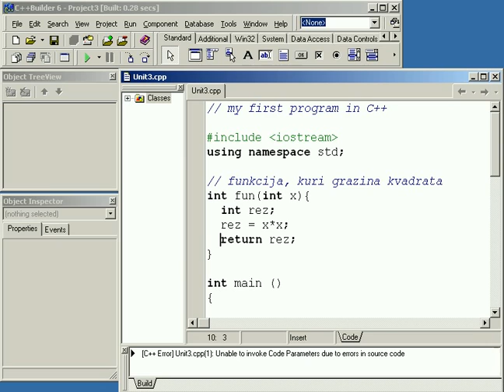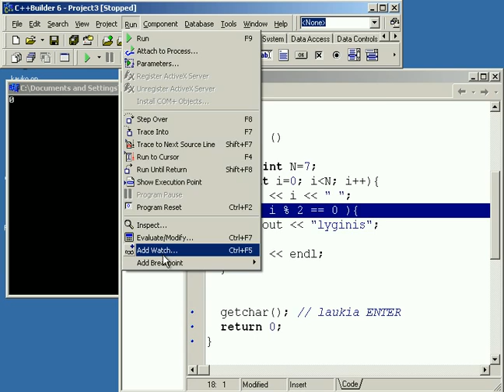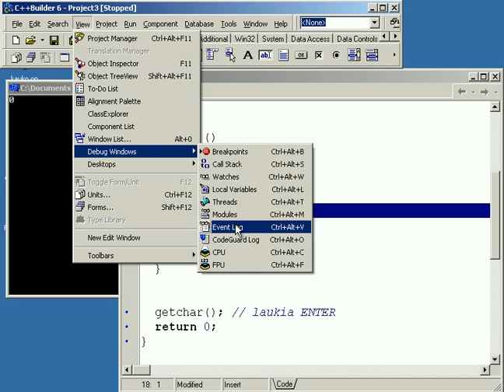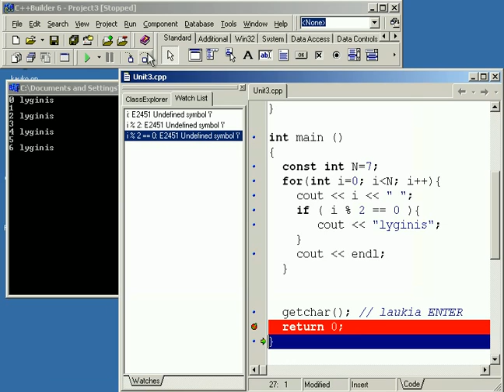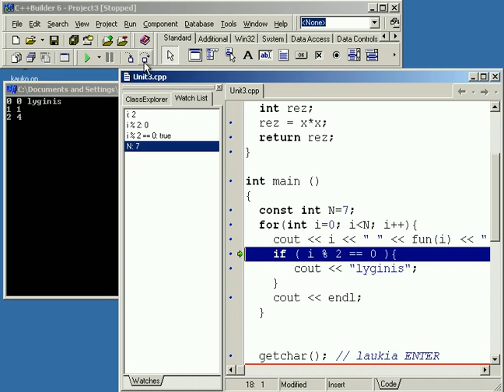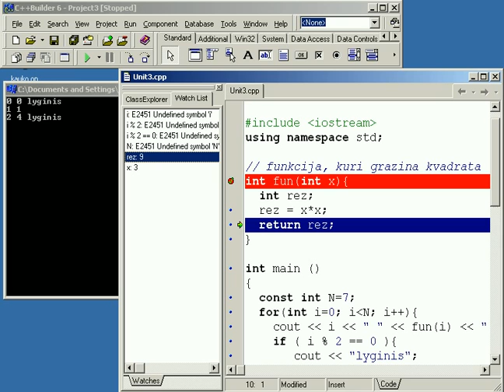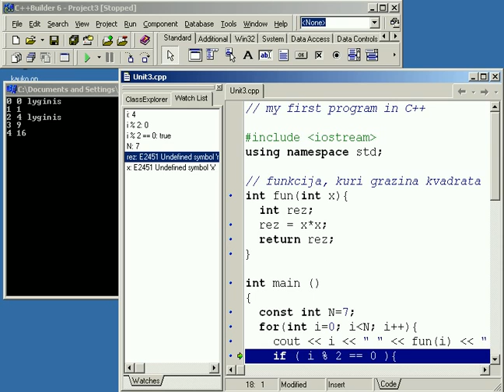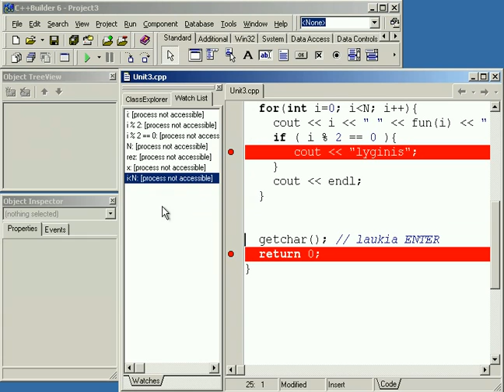[C++ pamoka debug] programos vykdymas pažingsniui-trasavimas (angl. debugging)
programos  - trasavimas - vykdymas pažingsniui.
dažniausiai naudojamas, kai reikia aiškintis programos daromas klaidas (angl.: debugging)